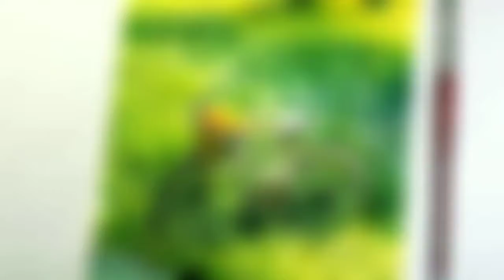Bicycle on the Field Watercolor Painting Demonstration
in this painting I'm using:
* Arches Cold Pressed 140lb watercolor paper Amazon
* Winsor&Newton Designers Gouache White for the highlights and grass
* brushes :
- Princeton Velvetouch round 8

Recommended Art Supplies